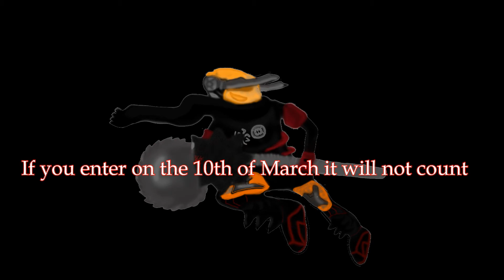Hero Factory MOC contest #1: New Alpha Team Member! (Closed)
Leave entry's as a video response!
Rules:
Use a color that has NOT been used before.
No copying others.
It can only be a 2.0, 3.0, Breakout or Brain Attack, or you can do a hero in all these forms
You can only enter once.
No hurtful comments on other peoples entry's.
No asking to win, the best MOC will win.
Entry's made on the 10th of March will NOT count.
Good Luck!
Prizes:
1st place will get:
A sub from me,
A wallpaper of their MOC
Your MOC and channel will be featured on my Channel for 1 month. (10th April 2013)
Midnight run